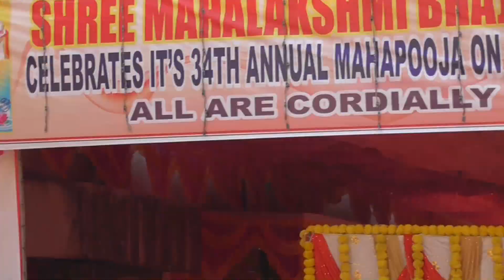34TH ANNUALPOOJA CELEBRATION OF SHREE MAHALAKSHMI BHAJANA MANDALI, ANDHERI WEST MUMBAI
SHREE MAHALAKSHMI BHAJANA MANDALI , VEERA DESAI Road,  Andheri west, Mumbai